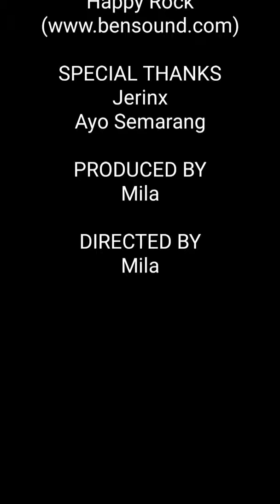Menggambar JERINX dari foto